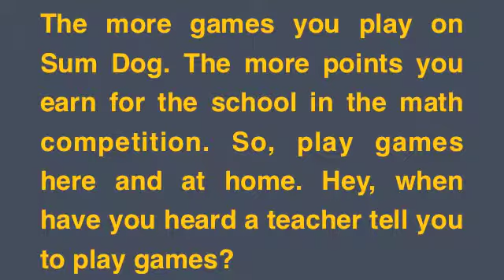Sumdog Introduction Video